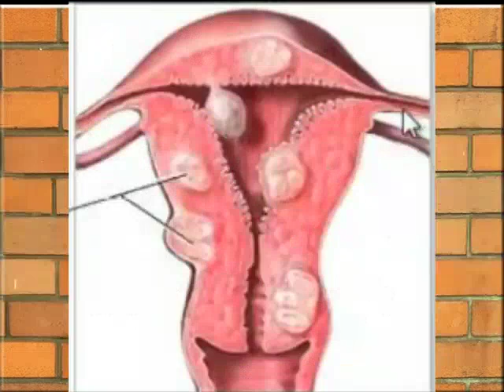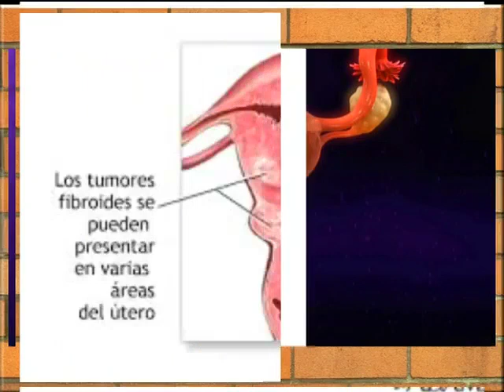¿Qué es la miomatosis uterina y cuáles son sus causas?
El ginecólogo obstetra Bismarck Somarriba explicó que la miomatosis es el crecimiento anormal del útero, una patología benigna que no presenta síntomas y que puede provocar enfermedades, como el cáncer de útero.